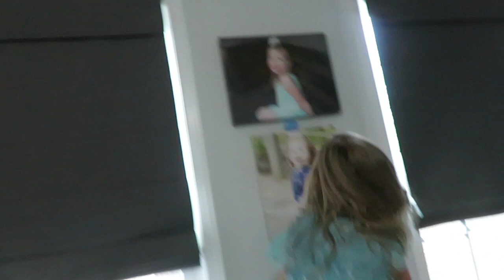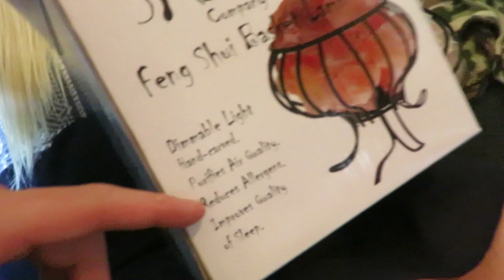EGG TOSS EXTRAVIGANZA! │4•16•17 DAILY VLOG